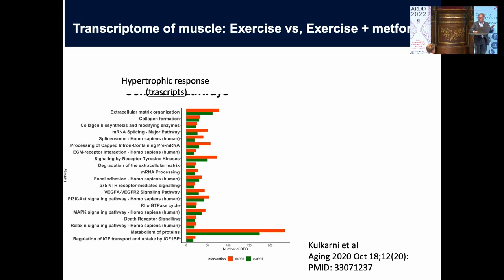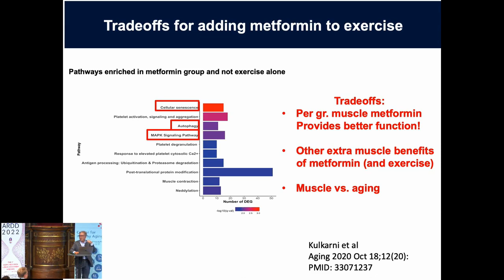TRADEOFFS For Adding Metformin To Exercise - More Positive Than Negative?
Are the tradeoffs of taking metformin when exercise more positive than negative?  Dr Nir Brazilai talks about what it shows from the result of a clinical trial in this short clip.

Dr. Nir Barzilai is the director of the Institute for Aging Research at the Albert Einstein College of Medicine and the Director of the Paul F. Glenn Center for the Biology of Human Aging Research and of the National Institutes of Health’s (NIH) Nathan Shock Centers of Excellence in the Basic Biology of Aging. He is the Ingeborg and Ira Leon Rennert Chair of Aging Research, professor in the Departments of Medicine and Genetics, and member of the Diabetes Research Center and of the Divisions of Endocrinology & Diabetes and Geriatrics.

Dr. Barzilai’s research interests are in the biology and genetics of aging. One focuses on the genetic of exceptional longevity, where we hypothesize and demonstrated that centenarians have protective genes, which allows the delay of aging or for the protection against age-related diseases. In a Program he is leading we take full advantage of phenotypes, DNA, and cells from the Ashkenazi Jewish families with exceptional longevity and the appropriate controls and his group have established at Einstein (over 2600 samples of which ~670 are centenarians) and discovered underling genomic differences associated with longevity. Longevity Genes Project (LGP) is a cross-sectional, on-going collection of blood and phenotype from families with centenarian proband. LonGenity is a longitudinal study of 1400 subjects, half offspring of parents with exceptional longevity, validating and following their aging in relationship to their genome.